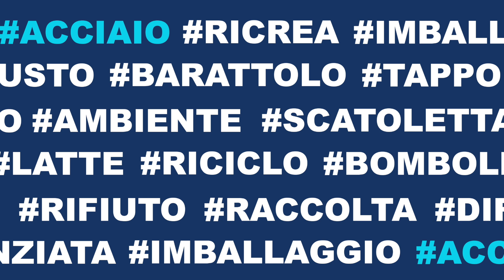RiciRap-PROMO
RiciRap® è il nuovo progetto edu di RICREA per i ragazzi delle medie come te! Un contest musicale per imparare a fare rap e a differenziare e avviare a riciclo gli imballaggi d’acciaio dopo il loro utilizzo. Guarda il video, visita il sito e chiedi al tuo prof di partecipare con la tua classe!  ISCRIZIONI APERTE